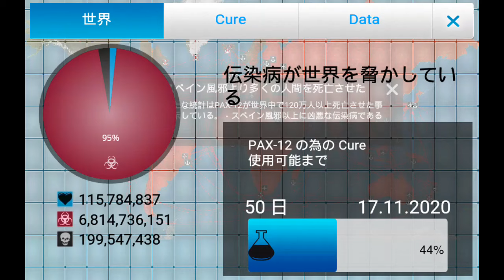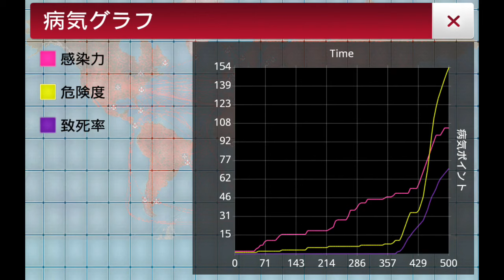【Plague Inc.】ウイルス ハード(遺伝コードなし)【Androidスクリーンレコード】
Plague Inc-伝染病株式会社-
ウイルス ハード(遺伝コードなし)をプレイ
※ゆっくり実況ではありません。ご了承ください。